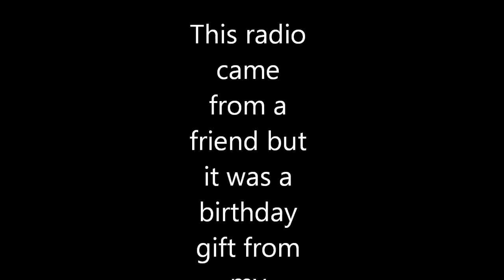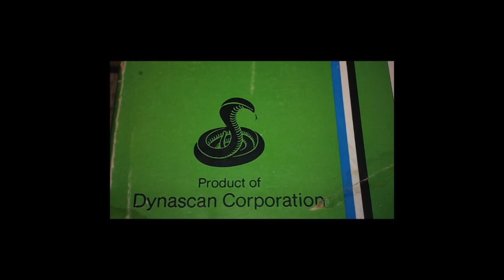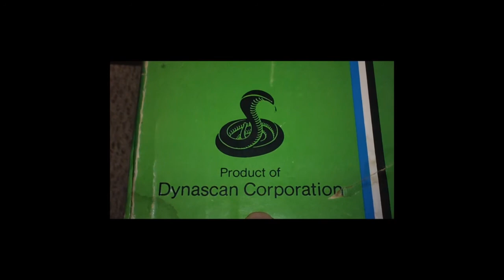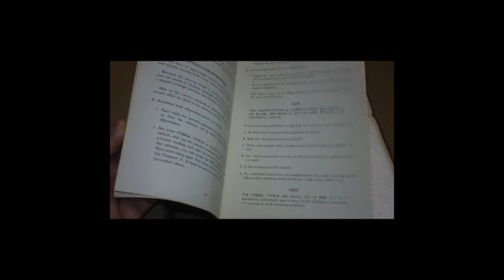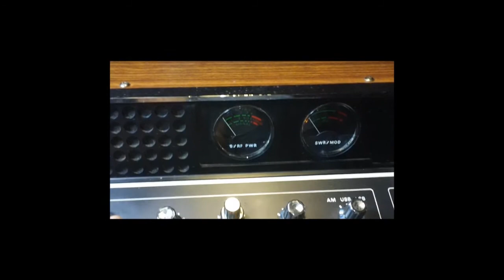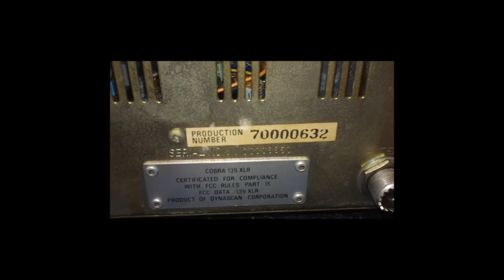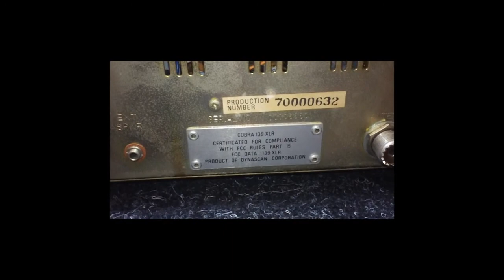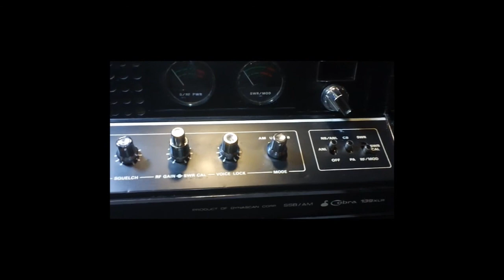A vintage Cobra CB Radio base for my birthday - 139XLR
Well this video didn't turn out as I had hoped. I messed the text clip up. It's suppose to read at the bottom of it that the radio was a birthday present from my Mother. She bought it from a friend of mine. My video editing is terrible. I'm not happy with the overall video period. It's sad creation for my 100th video.